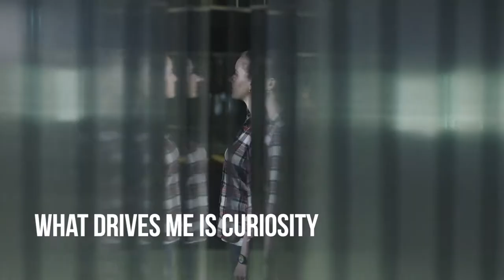Maria Antonova - INPhINIT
“I hope that the work I am doing know will be important and useful for the future society”, Maria Antonova is an INPhINIT “la Caixa” fellow. If you want to study a PhD in Spain, applications for the programme are now open